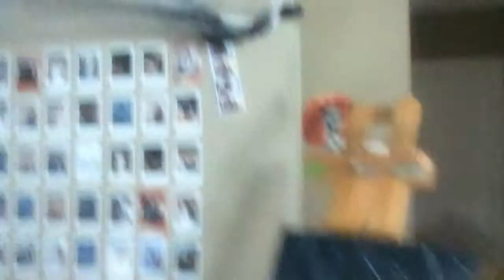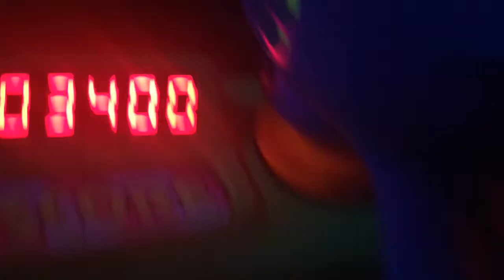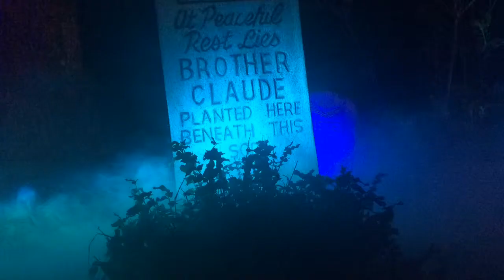Mickey not so Scary| Day 56| ItsEddyVlogs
I'm your Saturday on ThoseGuys collab

Vine: EddynotEddie

IF YOU READ THIS FAR COMMENT:

Guy with the Mohawk beanie
Eddy